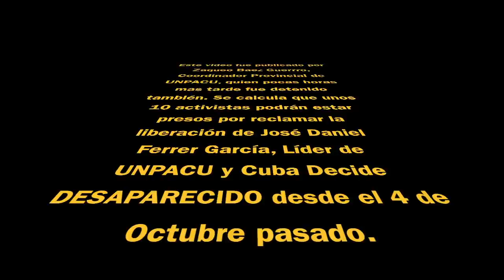Protestan en La Habana por la Libertad de Ferrer